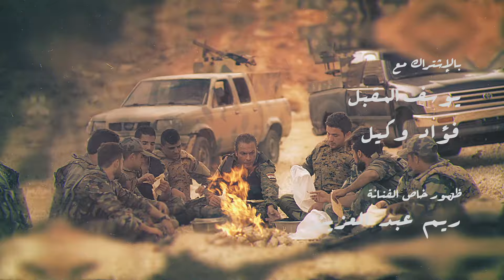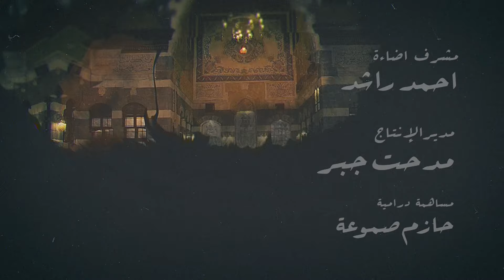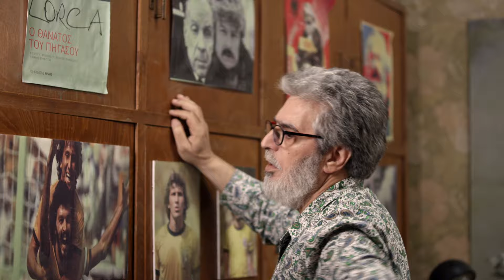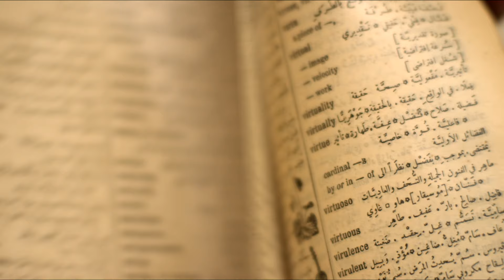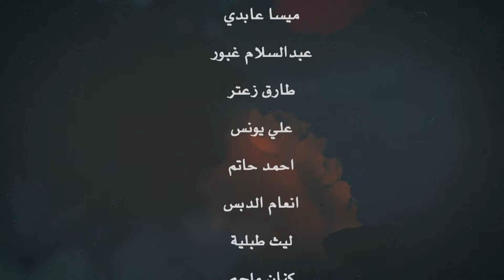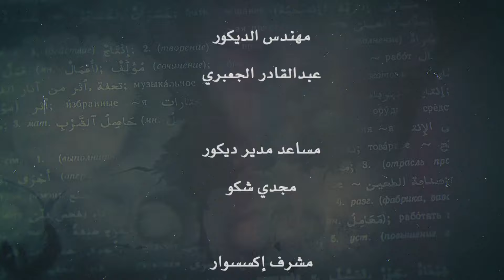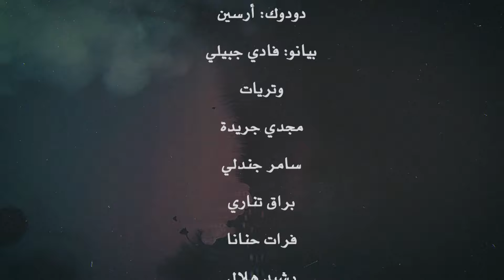مسلسل ترجمان الأشواق - الحلقة 2 | Tarjuman Alashwaq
مسلسل ترجمان الأشواق - الحلقة 2

ترجمان الأشواق
نجيب مؤلف ومترجم في منتصف الخمسينات , يعيش في بلد أجنبي منذ اكثر من عشرين عام , لقد غادر البلاد بعد اعتقال لأسباب سياسية, وسنة بعد سنة استقر هناك , ,انقطعت علاقته تماماً بزوجته التي طلبت الأنفصال قبل أن يسافر عندما كان في السجن, ويحافظ على علاقة واهية مع أمه وأخته , وكذلك مع أبنته التي لم يرها منذ كانت في الرابعة من العمر , وهكذا تمضي أيامه في هدوء . الحرب القائمة في البلاد لا تصله ألا من الأخبار والتي هو أصلاً لا يتابعها كثيراً, ويكفيه أتصال بأهله أو ابنته كل بضعة أشهر , أو مبلغ من المال يرسله من فترةلأخرى كي يسكت صوت ضميره. ولكنه أذا كان قد أدمن أعطاء ظهره للأحداث الراهنة في بلاده , فهل سوف تتركه؟
تبدأ القصة بأتصال يخبره أن أنبته الوحيدة تعرضت للخطف وليس ثمة معلومات أضافية عن ذلك , فيجد نفسه دفعة واحدة امام مسؤولياته , أن نجيب الذي عاد للعثور على ابنته سوف يعثر على نفسه في الطريق إلى ذلك , وخلال رحلة بحثه يكتشف صديقيه ويكتشف اسرته , أتى ليبحث عن ابنته فوجد نفسه متجمداً في العمر الذي غادر به , ويعثر كذلك على ما لم يكن في الحسبان , على ماضيه , وعلى مدينته , والغراب من كل ذلك , يعثر على الحب المؤجل منذ أن غادر.               صديقه كمال يكتشف أنه تخلى عن زوجته المريضة ليشرع بعلاقة مع راقصة استعراضية وايضاً زهير المنشغل تماماً بمسألتين لا ثالث لهما , مهنته كطبيب , وجهوده الخطيرة في تحقيق المصالحات, أن موضوعة البحث المشوقة درامياً في موضوعة القصة الرئيسية , هناك من يبحث على ابنته وهناك من يبحث عن السلام , وهناك من يبحث عن قيم تتساقد امامه ولا يملك أن يفعل شيئاً .
ترجمان الأشواق مسلسل عن الحب والسلم والعودة للجذور.

بطولة :
عباس النوري - غسان مسعود - فايز قزق - سلمى المصري - شكران مرتجى - ثناء دبسي

أخراج :
محمد عبد العزيز | Mohamed Abdul Aziz
تأليف :
بشار عباس | Bashar Abbas